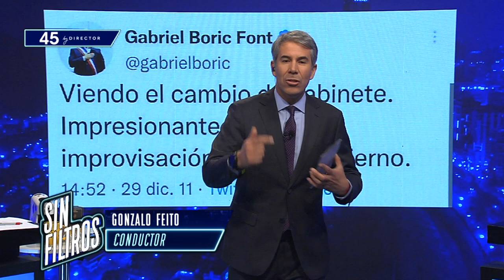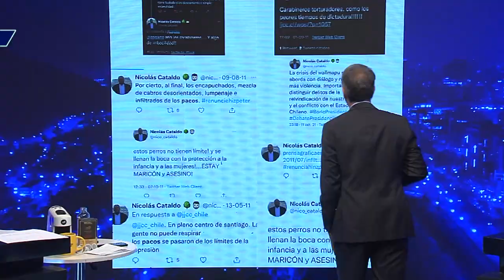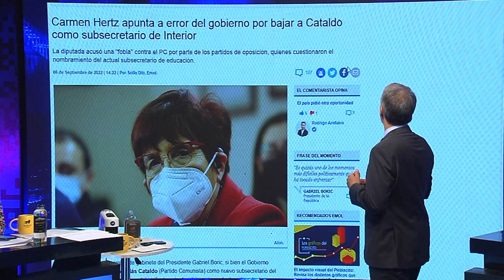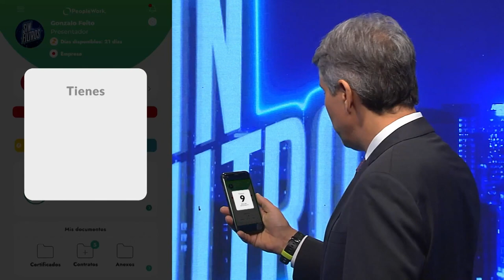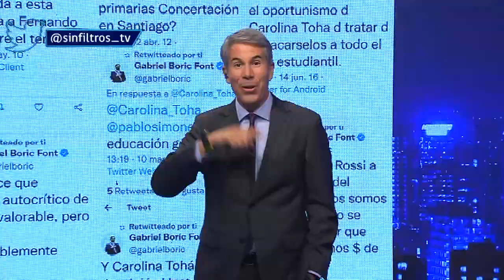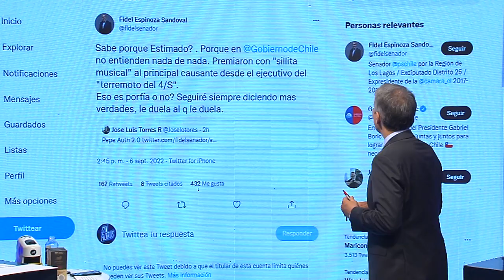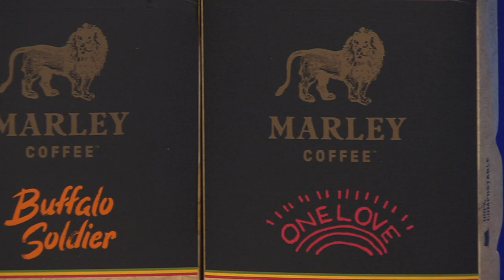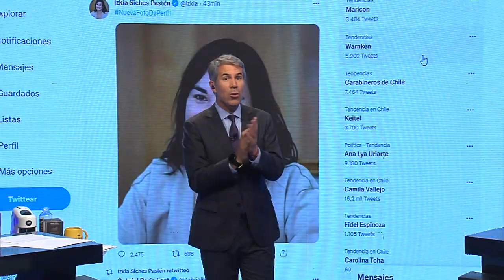Sin Filtros T02 CAP 67